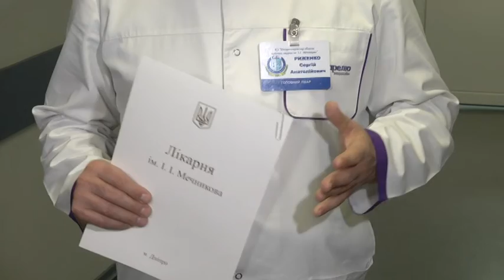Боялися робити операцію, але сталося диво: поранений у голову боєць прийшов до тями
До лікарні імені Мечникова із тяжким черепно-мозковим пораненням доправили Віктора Горового — бійця родом з Маріуполя, служив в Авдіївці. На посту він потрапив під гранатометний обстріл. Один з уламків снаряду потрапив хлопцю в голову, серйозно пошкодивши кістки черепа, і на декілька сантиметрів зайшов у мозок. Стараннями побратимів, 8-го лютого Віктора привезли до відділення — вже на апараті штучної вентиляції легень. Нейрохірурги не наважувалися  проводити операцію, бо, як правило, за таких поранень люди гинуть на місці. Проте ризикнули і вилучили всі уламки снаряду та черепа. Протягом двох годин лікарі боролися за життя Віктора. І сталося диво:  11-го лютого вранці воїн сказав перші слова. Про той день каже: це не було атакою ворога, а просто хаотичні постріли.